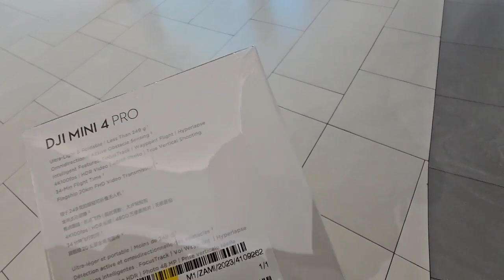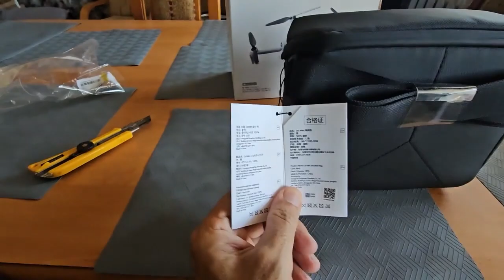Bogunio - Dji Mini 4 Pro Zakup i Unboxing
Bardzo chaotyczny unboxing - bo trzeba było iść polatać :)